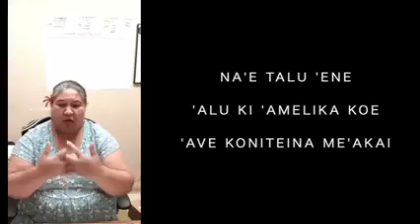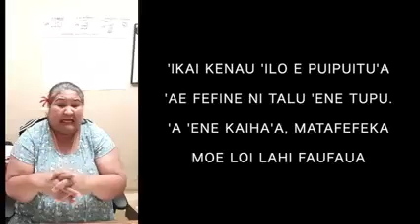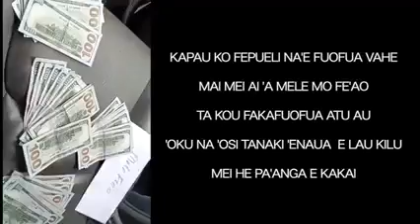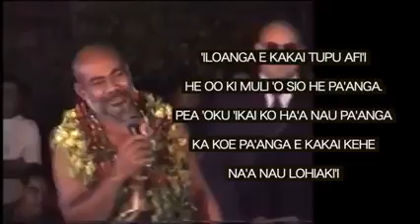Ko Kolila aipe mo 'ene amo e miliona tanaki Tongitupe pa'anga 'ae kakai ngaue 'o 'Amelika ni hhhhh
Mou vakai atu a kuo toutou lumaluma'i e fu'u taki cult mo 'ene kau followers vale ngangau taufua. Tau ofo he na'e 'ikai ketau 'ilo 'oku lahi faufaua e kau uesia hotau matakali. Kakai kuo toe fakasesele 'aupito.